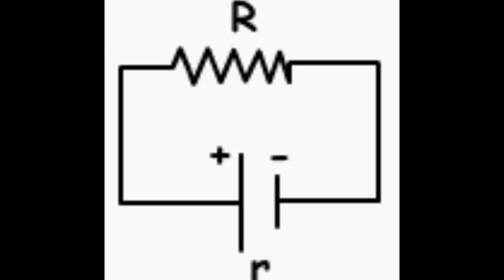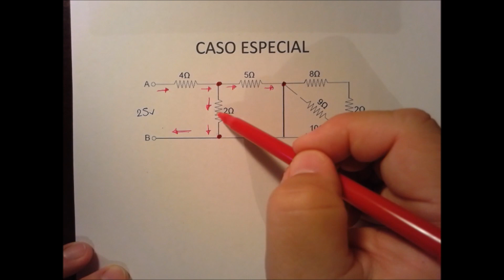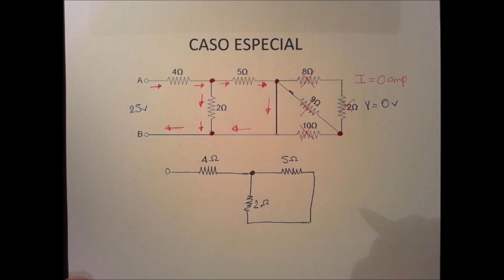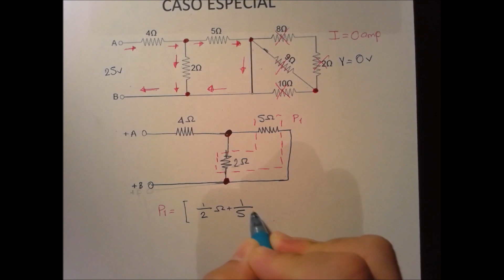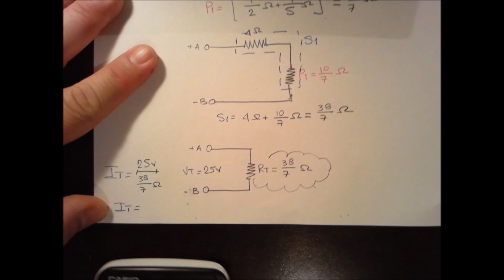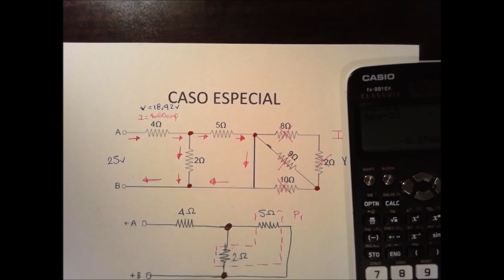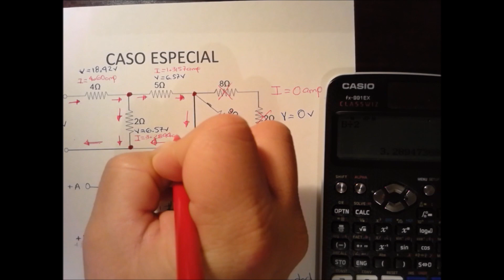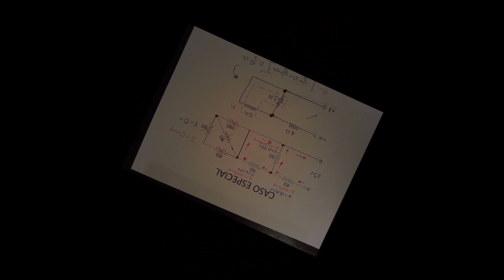CASO ESPECIAL DE CIRCUITO ELÉCTRICO "R" DE CORRIENTE DIRECTA.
Video tutorial educativo dónde se desarrolla y analiza un circuito eléctrico R con un caso  especial.